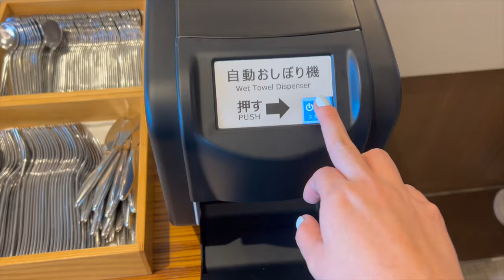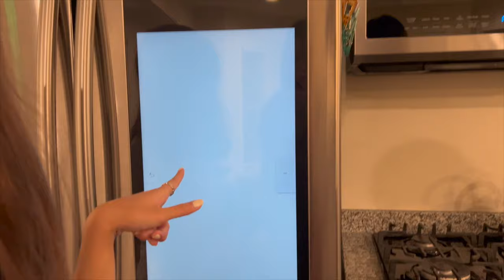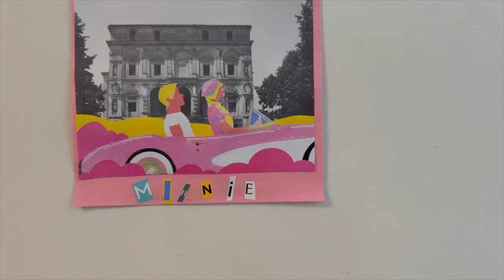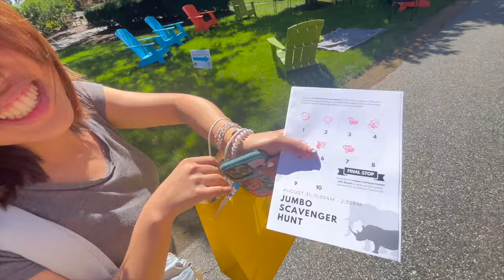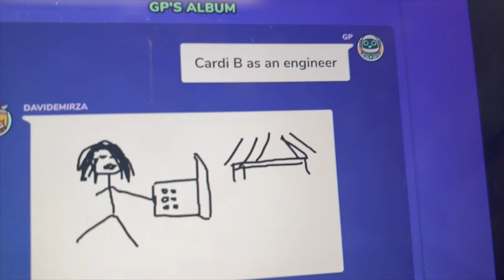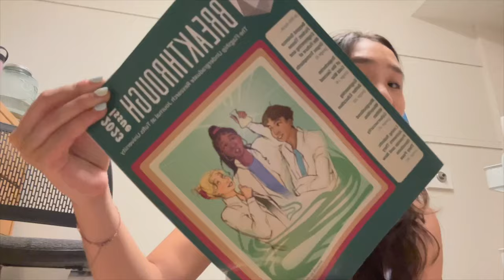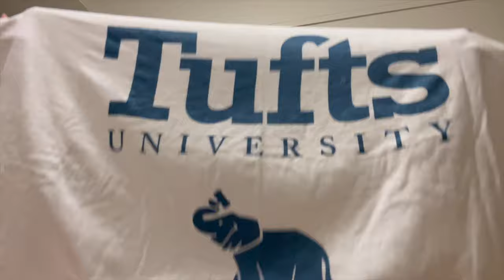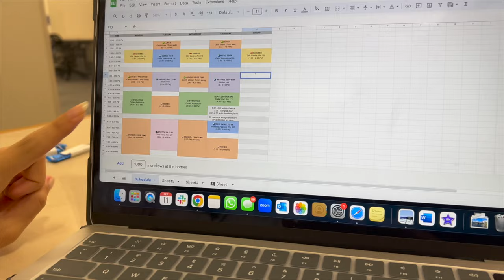MOVE-IN + FIRST WEEK @ TUFTS UNIVERSITY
COLLEGEEEE omg exciting ... enjoy this vid of my first week at university!!!